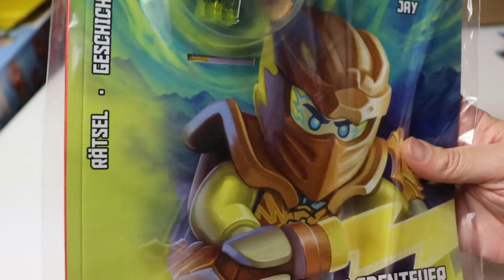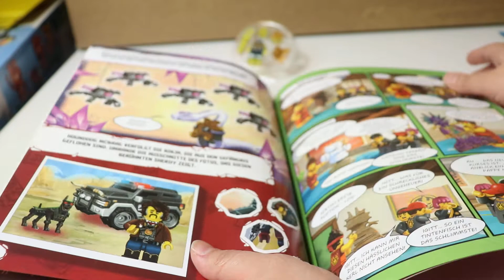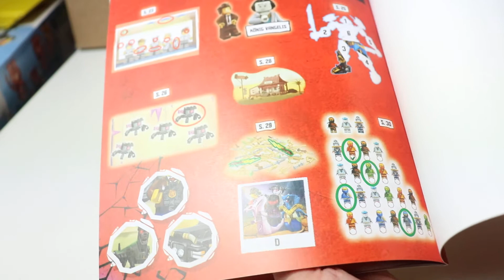Die Neue Lego Ninjago Sonderausgabe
Hi lass uns zusammen die neue Lego Ninjago Sonderausgabe anschauen. Viel Spaß beim Schauen.